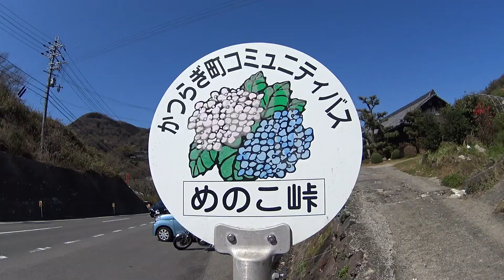[ラーメン] 醤油とんこつラーメン [ラーメン倉庫2018年3月17日]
和歌山県伊都郡かつらぎ町笠田735
ラーメン倉庫
めのこ峠にある幻のラーメン
こちらの店主さん、本業は農業なのですが、農業のシーズンオフに期間だけ農作業用の倉庫を店舗にしてラーメン屋に変身します。
2018年の今年は1月20～4月末までの週末土日のみの営業。
午前11：00～スープがなくなるまで。
店内は手作り感満載で、テーブル、椅子に至るまで、みかんコンテナで作られています。
まずは倉庫内（店内？）で整理券をもらい外にある、座布団が敷かれた待合席で呼ばれるのを待ちます。
店内に入ると「セルフサービスなので～」という案内を聞き名前を言って指定された席につき名前が呼ばれるのを待ちます。
1テーブル4人掛けなのですが、基本相席はなしのようです。
メニューは醤油とんこつラーメン（600円）のみで、所謂和歌山ラーメンなのですが、スープには背脂が目立ち、醤油の意外とまろやかなスープで、麺は柔らか目の中細ストレート麺。
かなりの期間限定ということもありますが、時間によってはあまり待つことなく食べる事ができる。